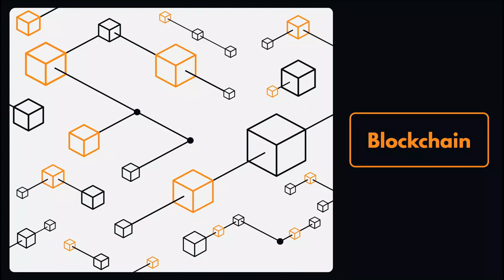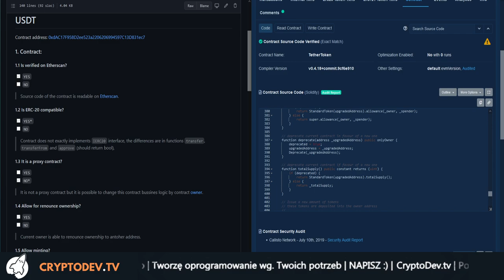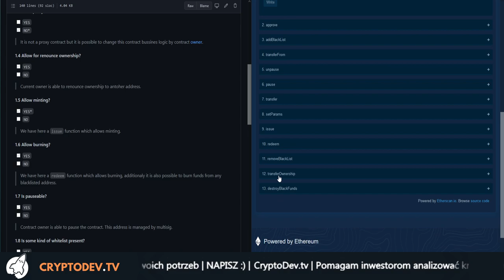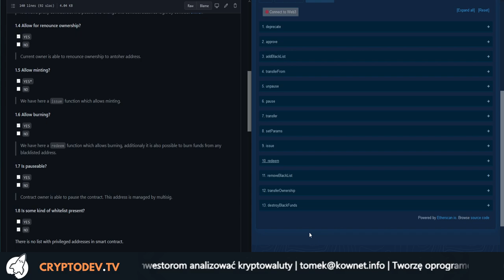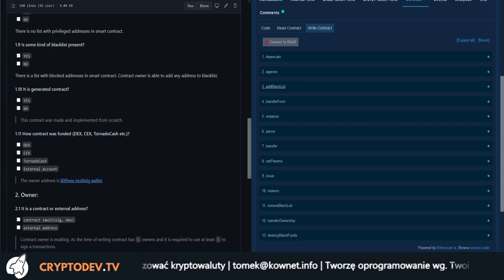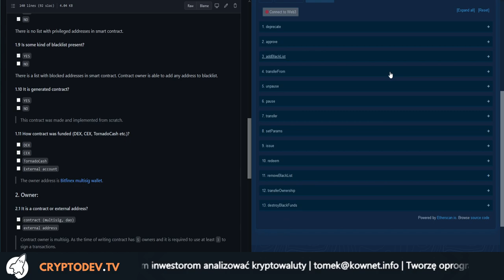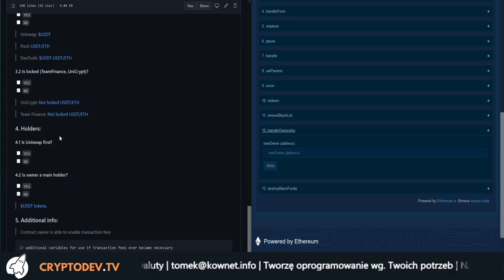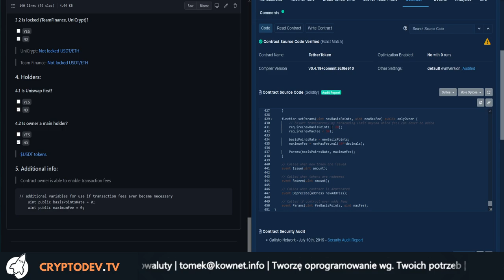08. Analiza smart contractu: USDT (Tether i możliwość prowizji)